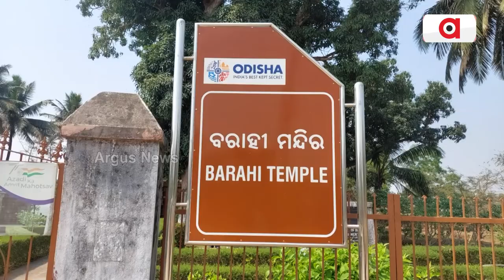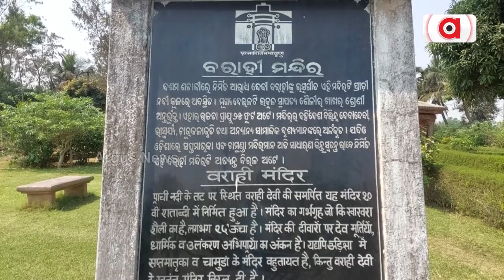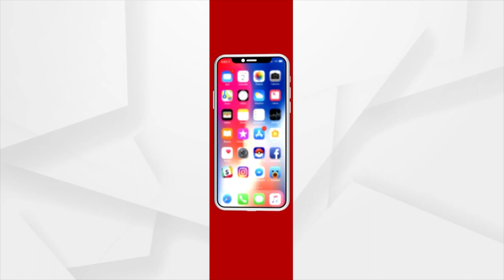ଦଶମ ଶତାଦ୍ଧିର ଐତିହାସିକ କୀର୍ତ୍ତିରାଜି ମାଆ ବରାହୀଙ୍କ ପୀଠ ! | Argus News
ଦଶମ ଶତାଦ୍ଧିର ଐତିହାସିକ କୀର୍ତ୍ତିରାଜି ଚୌରାଶିର ମାଆ ବରାହୀଙ୍କ ପୀଠ । ପ୍ରାଚୀ ନଦୀ କୂଳରେ ଅବସ୍ଥିତ ଏହି ମନ୍ଦିର ଉତ୍କଳ ସ୍ଥାପତ୍ୟ କଳାର ପ୍ରମାଣ ଦେଉଛି । ପୁରୀ ନିମାପଡାରୁ କାକଟପୁର ଯିବା ରାସ୍ତାରେ ଅମରେଶ୍ବର ଛକରୁ ବାମ ପାର୍ଶ୍ବକୁ ୨ କିଲୋମିଟର ଗଲେ ପଡେ ଏହି ପୀଠ I ଯେଉଁଠି 25 ଫୁଟ ଉଚ୍ଚ ମନ୍ଦିରରେ ପୂଜା ପାଉଛନ୍ତି ବରାହ ରୁପି ମା ବରାହୀ